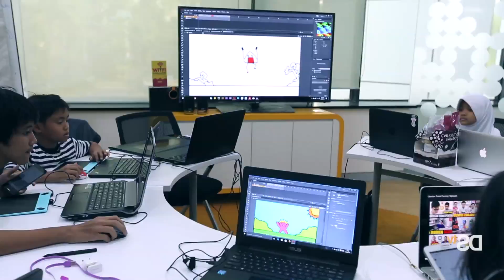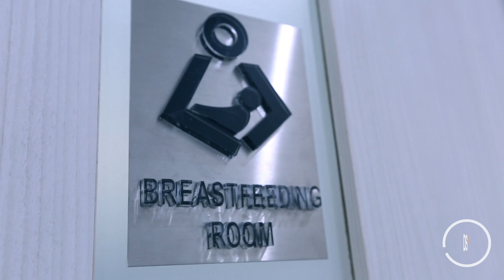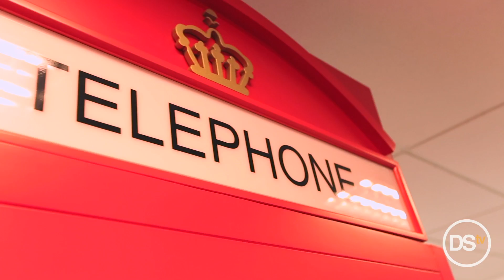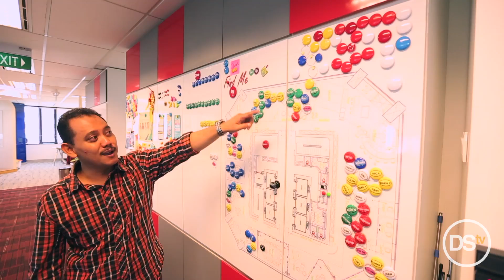Mengunjungi Kantor Indosat Ooredoo | DStour #27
Pasca melakukan rebranding, kantor pusat Indosat Ooredoo kini lebih dinamis dengan nuansa warna cerah.

Dilengkapi dengan fasilitas lengkap seperti play room, game room hingga kafetaria, Indosat Ooredoo mengusung tema ruang kerja terbuka dengan ruang pertemuan kecil hingga besar.